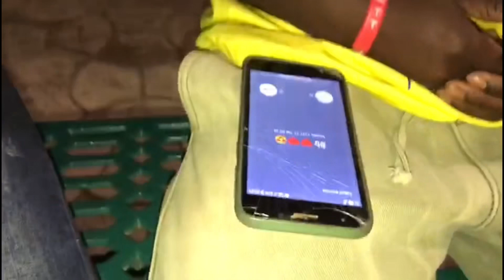Cœur Brisé(Amour et Amitié)💔